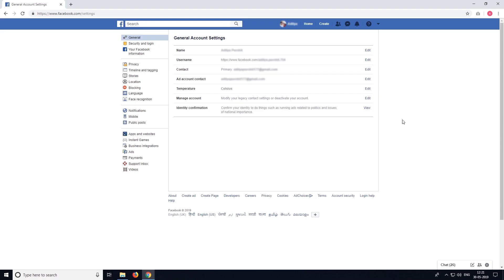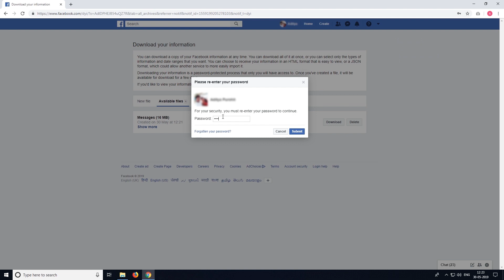How To Recover Deleted Facebook Messages | Find And Recover Deleted Facebook Messages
Method 1- There can be a situation where you find that you haven’t actually deleted the messages but might have just archived it, that’s why they aren’t visible in your main inbox but are transferred into a sperate folder. To find your deleted messages: -

• Launch FB Messenger on your PC
• Go to Messages Tab
• Click on the ‘gear’ icon
• Click on ‘Archived Threads’.
• All the archived messages will be listed there.

Method 2- Thankfully, Facebook realizes the fact that accidental deletion can happen to anyone. So, they’ve invented a direct way to restore deleted messages from settings. - Login to your Facebook account & head towards ‘Settings’. –

• Under General Account Settings
• click on download your information option.
• Now, you will be redirected to the page where you can download each and every bit of information of your Facebook activities.
• Choose Messages option to recover deleted messages.
• click on ‘Create File’ button
• Keep patience & let Facebook gather all your data at one place.
• Once your file is created, hit ‘Download’ option to continue the process.
• Enter your Facebook password to continue the downloading process.
• Once the file is downloaded. Extract your all files
• Locates & choose Messages folder.
• All your messages will be listed, including your deleted Facebook Messages.

TIME STAMPS
0:00 - Intro
0:08 - Recover deleted texts via unarchiving messages
0:30 - Recover deleted messages from a download archive